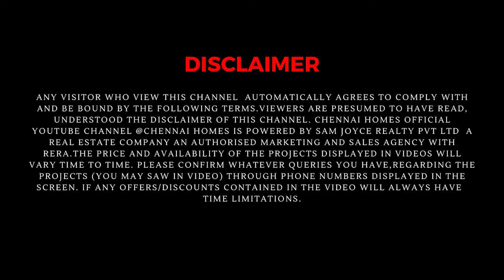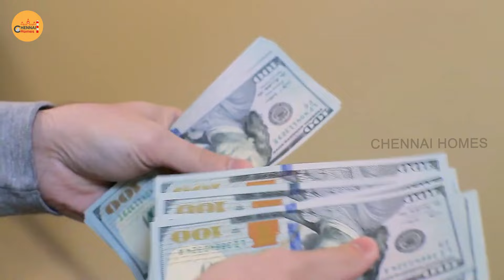What Is Carpet Area In Tamil | How Carpet Area Calculated | Realty Talk Ep 04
Carpet area = Area of bedroom + living room + balconies + toilets – the thickness of the inner walls. In most cases, the carpet area in your flat would typically be 70% of its built-up area. So, if the built-up area of a property is 1,500 sq. ft., its carpet area would typically be 1,050 sq.